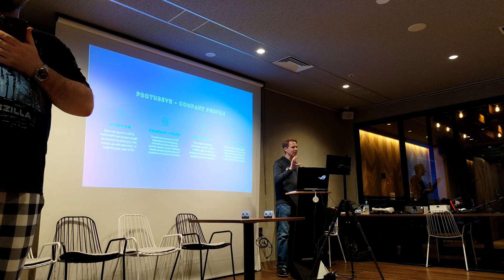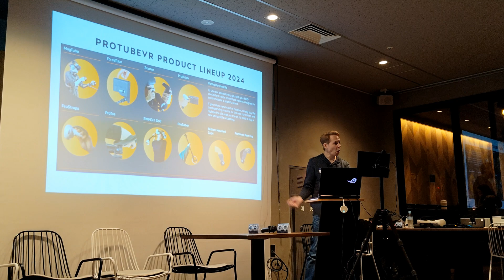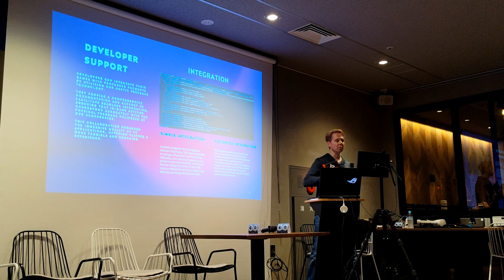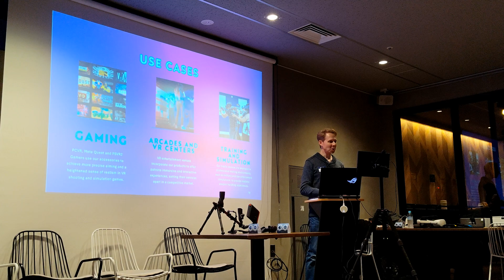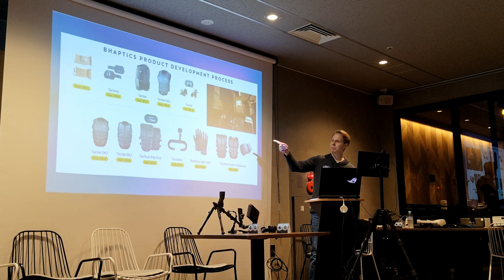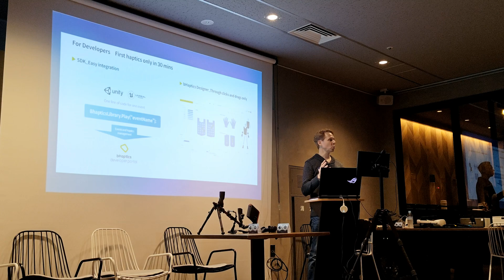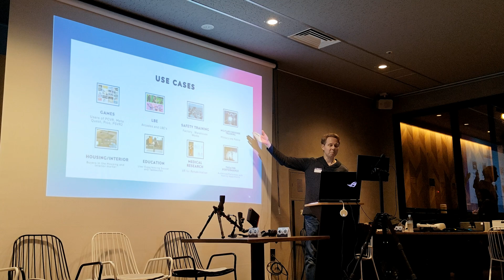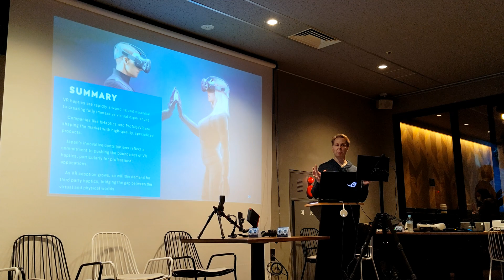XR Tokyo - Hands on with Haptics in VR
At this XR Tokyo event, veteran of the XR Tokyo meetup, patron and enthusiast of the XR scene in Japan Scott George gave a presentation about what haptics are all about, the state of VR haptics in 2024, and the diverse landscape of haptics devices both being developed here in Japan and internationally.

Into movie music by "X3nus" entitled "Chanoyu".

There are no advertisements or PAID sponsors for this video production.